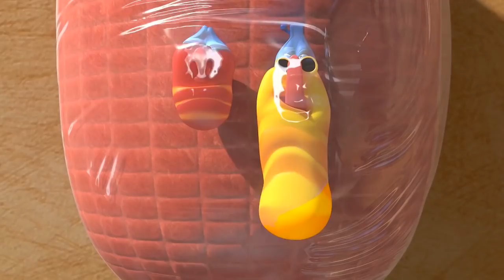LARVA | MAGNÉTICO | 2017 Filme completo | Dos desenhos animados | Cartoons Para Crianças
Amarelo olha através de uma lata de lixo e encontra um ímã! Amarelo e vermelho brincam com os pedaços do íman quebrado e acabam presos um ao outro. Eles podem se desfazer uns dos outros?

🐌 THE CHARACTERS 🐌
💛 Yellow 💛